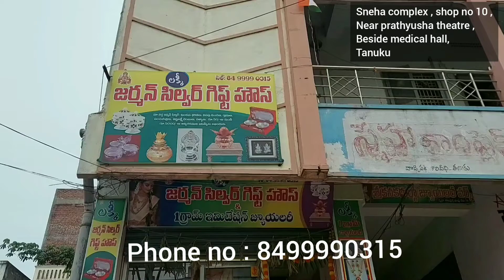German silver articles and gifts in tanuku at affordable prices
Address:
Sneha complex , shop no 10,
Near prathyusha theatre,
Beside medical hall,
Tanuku